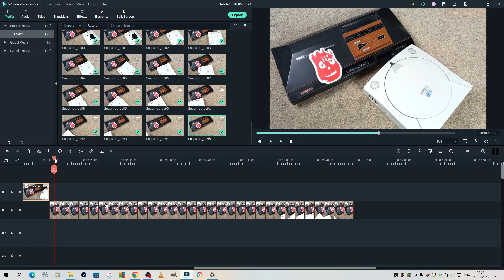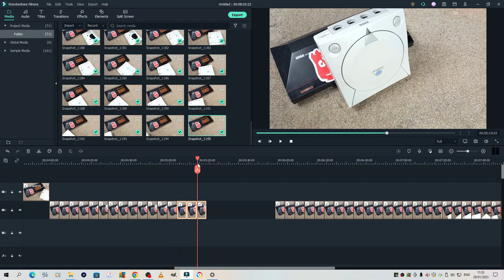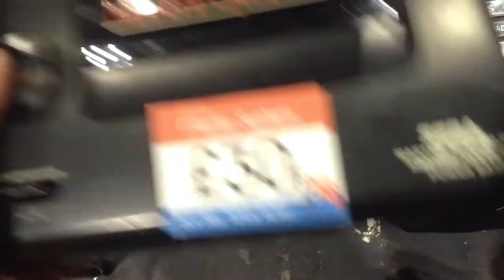Let's Chat - Sega Head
Future videos, Behind the scenes, Soul Reaver Audio book, New Games and a lot more to chat about in this latest Let's Chat vid

For the Weekly Livestream please go to Retro Gamer Boys channel-

Join the brand spanking new global community for retro gamers and fans of nerd and geek culture, including Chronik Spartan, Do You Nerd, Gaming of the Grid, Sega Head, The Button Bashers, The Nerd Lair, Telesplash Gaming, and me Retro Gamer Boy.